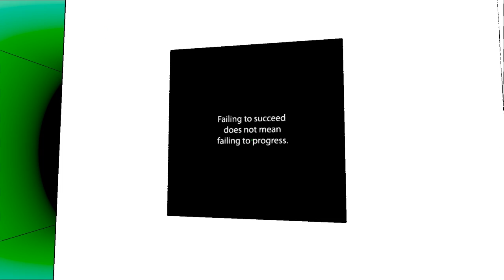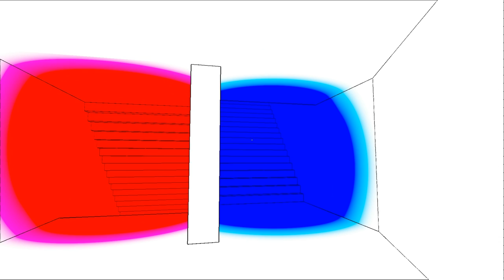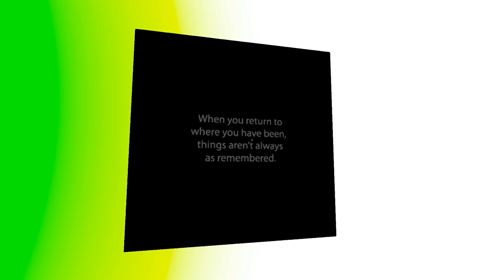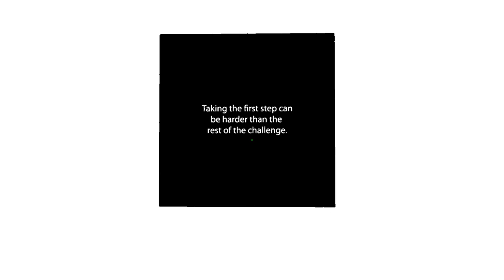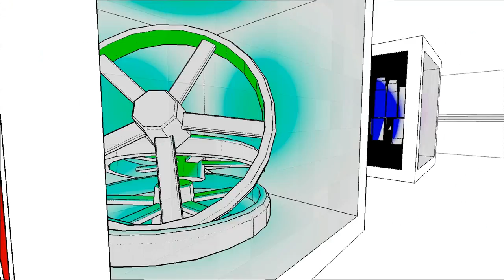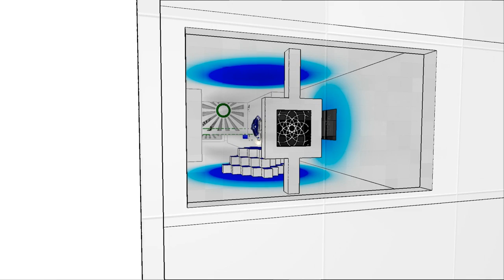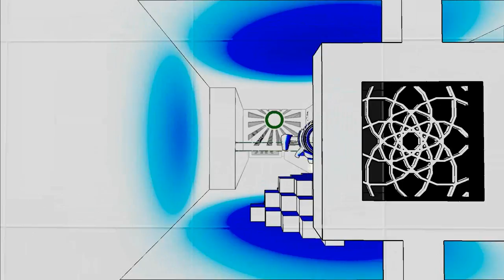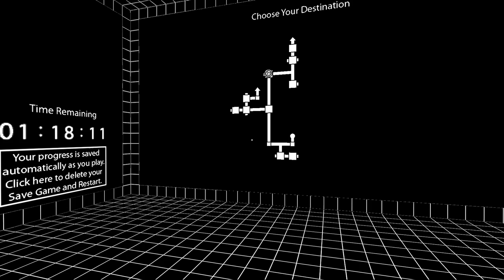Nerd³ Plays... Antichamber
˙ǝlʇʇıl ɐ puıɯ ʎɯ sʍolq ǝɯɐƃ sıɥ┴

All other music is in game music. It makes me want to... ¡uıɐƃɐ ƃuıuǝddɐɥ s,ʇı poƃ ɥo